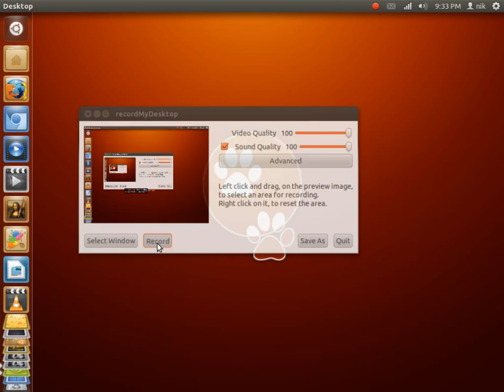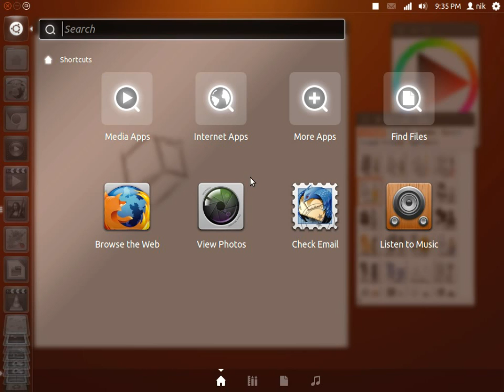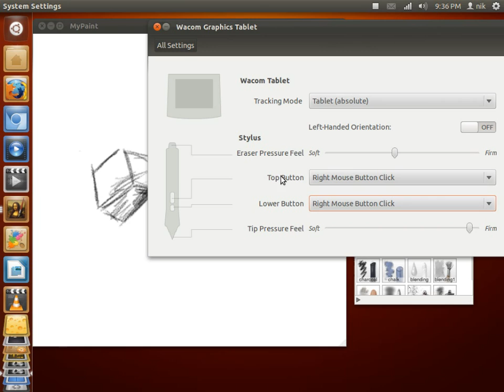wacom tablet ubuntu 11.10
wacom tablets are stating to get a lot  easier to use starting with 11.10